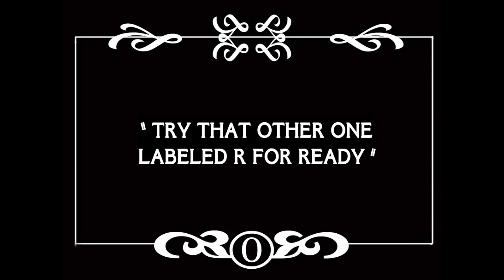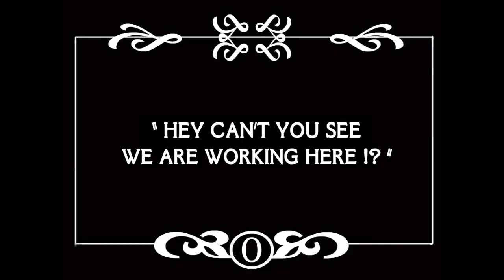Reckless Driving - Dumb Truck Backs up - Staten Island, NY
09MAY13 @ 06:50:31

I exited from the Staten Island Expressway onto the ajoining access road and followed this truck to the upcoming intersection. He braked and it is a crazy intersection, so I waited.  And waited some more and then the guy decided to back up with me behind him...right in the middle of the intersection.

Got to love those truck guys!